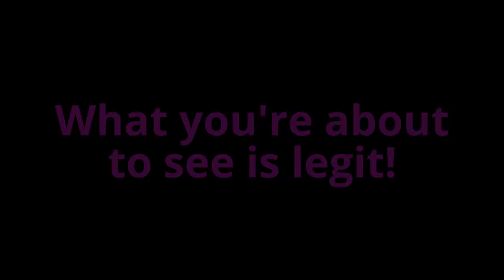I BROKE A WORLD RECORD!!!!!